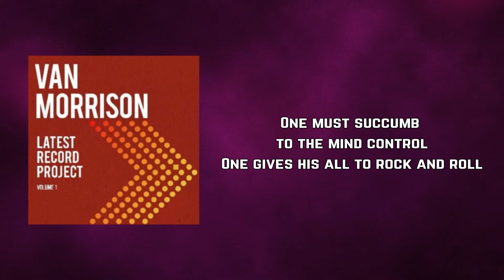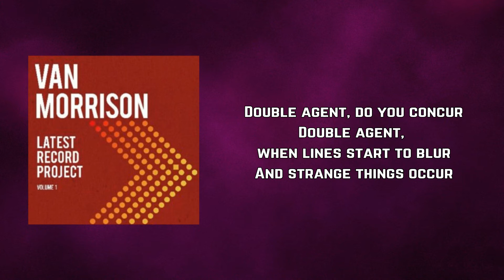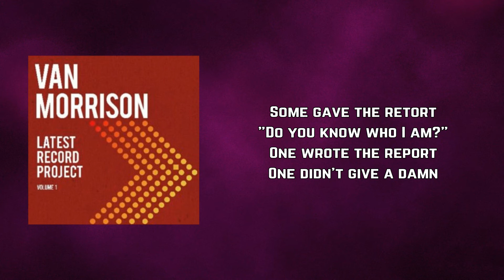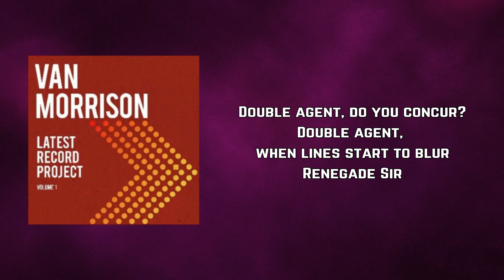Van Morrison - Double Agent (Lyrics)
Double Agent by Van Morrison
Album: Latest Record Project, Vol. 1

Double Agent Lyrics:

One goes on stage, the other goes home
One's got friends and the other's alone
One writes the words and one performs the songs
Two different roles, in two different worlds

Double agent, do you concur?
Double agent, when the lines start to blur
Renegade Sir

One must succumb to the mind control
One gives his all to rock and roll
One is an asset of MI5
One keeps on looking at stars in their eyes

Double agent, when lines start to blur
And strange things occur

Some slipped under the radar
Some got compromised
Some played a good game
And others were spies
Some drank the Kool-aid
Some did the right thing
But some moved on over to the dark side

Some said never desert
A comrade in need
Some planted cocaine
Some smoked the weed
Some gave the retort
"Do you know who I am?"
One wrote the report
One didn't give a damn

Renegade Sir
Renegade Sir

Renegade Sir
Renegade
Renegade
Got to go renegade
When lines start to blur
Renegade Sir
Renegade
Renegade

LatestRecordProject,Vol.1